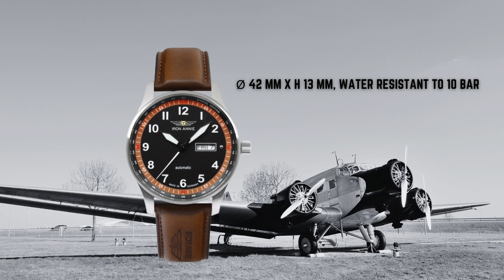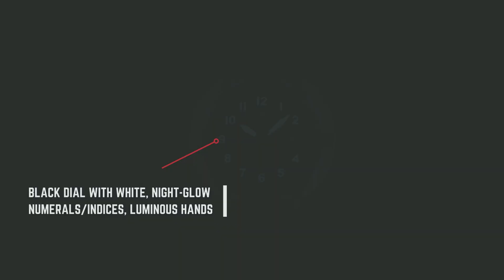3 German Automatic Flieger Watches for less than $500